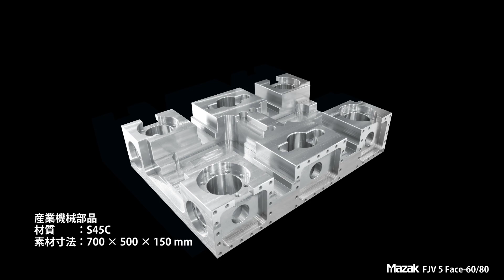最も売れる門形マシニングFJV 5 Face-60/80【JIMTOF2022出展機】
段取り替えを省き、工程集約が可能。通常、大型五面加工機で加工するワークを省スペースで加工できる門形マシニングセンタです。
FJVシリーズはヤマザキマザックの門形マシニングセンタで最も売れているシリーズです。

★大物部品加工の高能率化を実現する5面加工 高精度・高生産性門形マシニングセンタ

本機では主軸に駆動用モータのロータを結合するビルトイン主軸により、駆動用ギアを排除しました。 動力の損失をなくすとともに高速回転時の振動を最小限に抑えて、加工面精度を向上させ、工具寿命を延ばします。
また、Mazak 5 Face アングルヘッドは、主軸の外周の4カ所に配置したマザック独自の油圧クランプユニットにより、 強力にクランプします。4方向の割出しができるので、強力切削と工具本数の削減を可能にします。
さらに、CNC装置の左側に配置したMAZAK 5Face専用マガジンでは最大8本の工具を収納できます。 側面加工用の各種工具を自動で交換します。